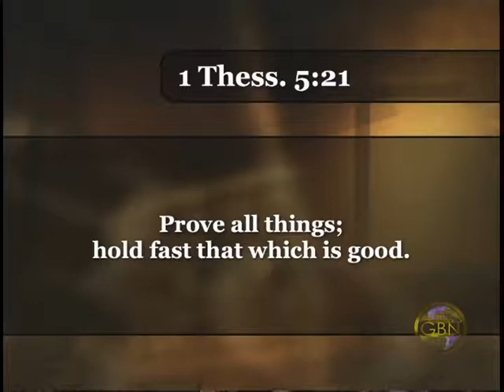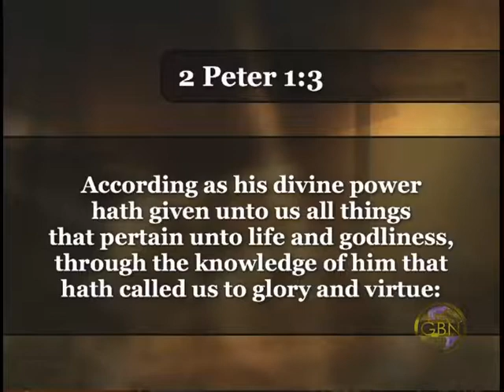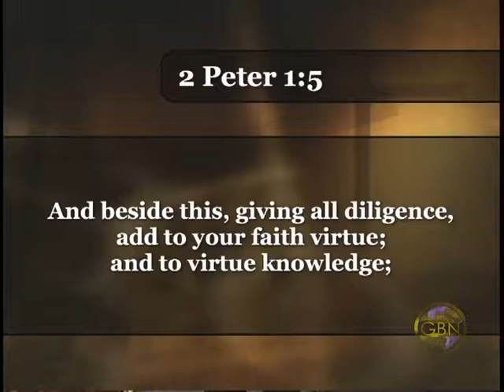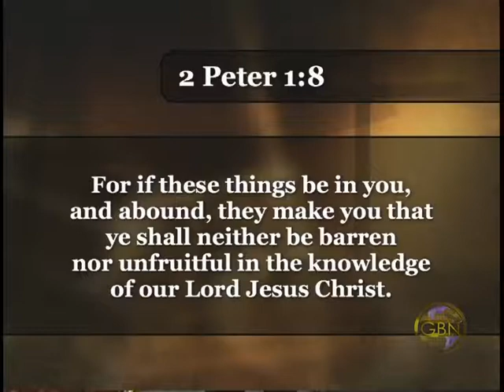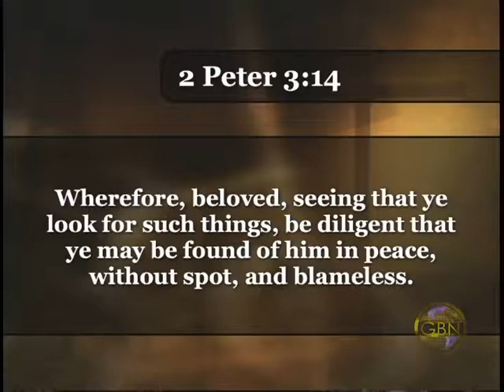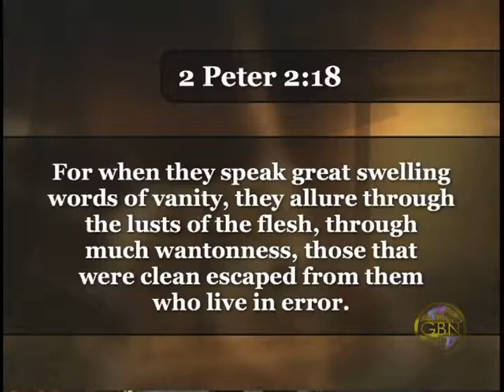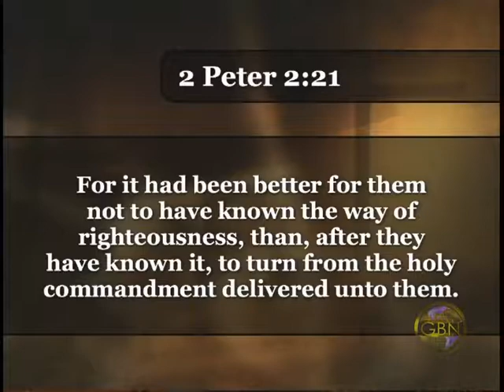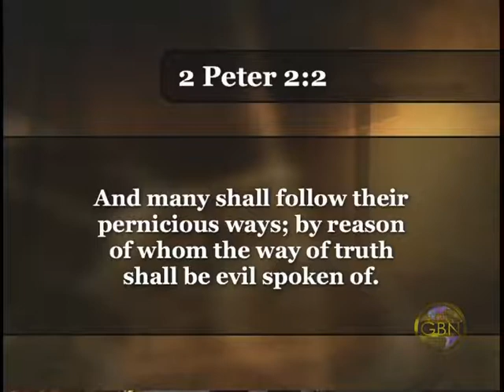Preaching the Gospel - 825 - Peter's Refutations of Error